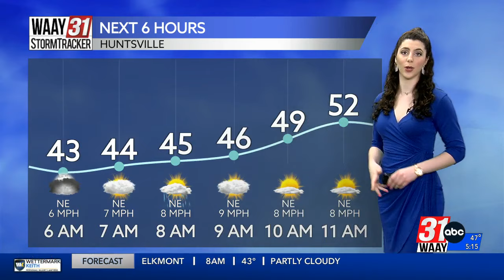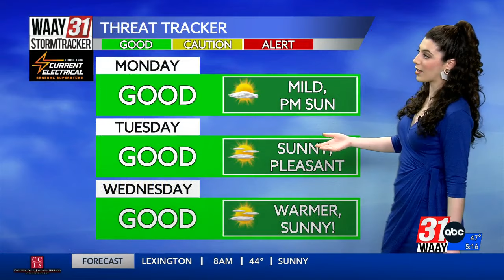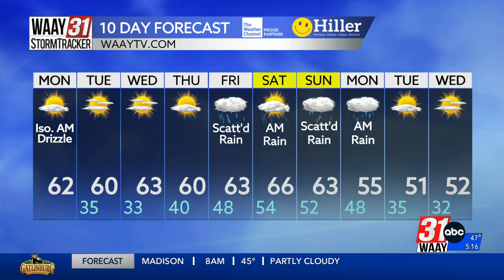Grace's Monday Morning Forecast 2.5.24